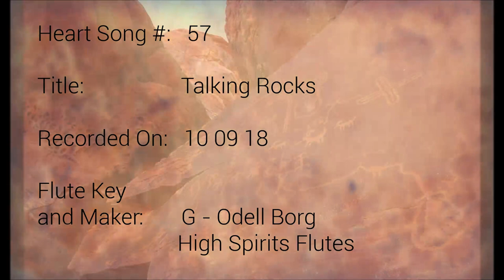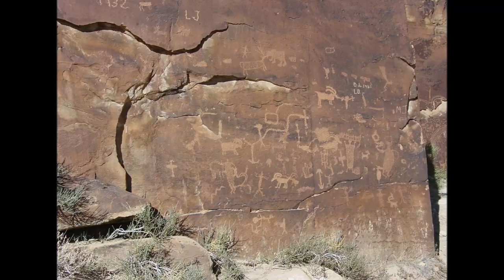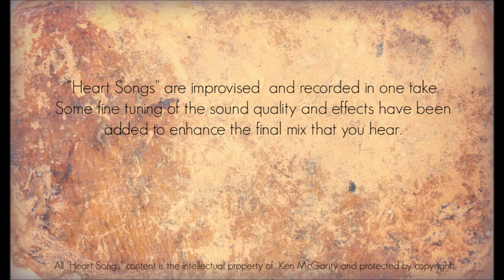Heart Songs - 57 Talking Rocks - Native American Style Flute Improvisations by Ken McGarity